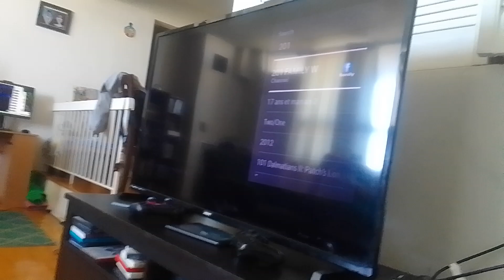count pig thunder cat clown doomador whacks virus flea beast with cyclone pan part 2 supernoobs